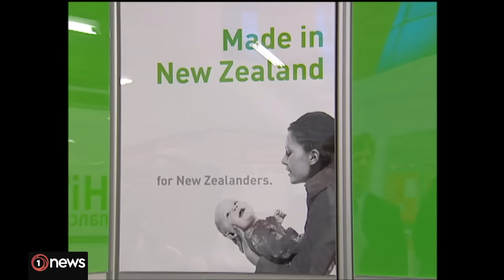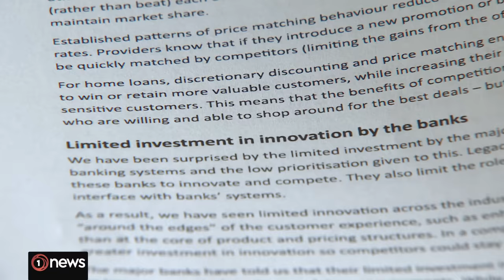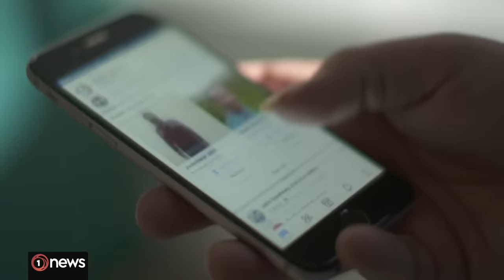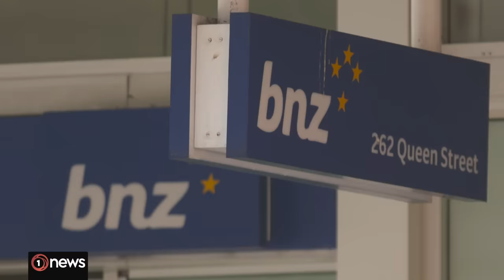NZ in recession after another fall in GDP | 1News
New Zealand's gross domestic product fell 0.1% in the December 2023 quarter, according to figures released by Stats NZ today.

▶ Chapters:

00:00 - What this means for the way you bank

04:40  - Open banking